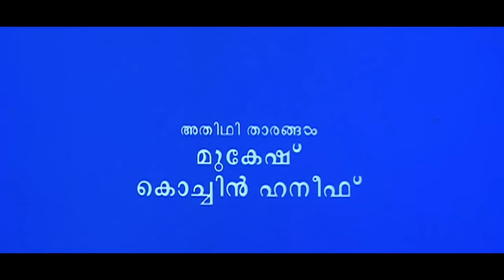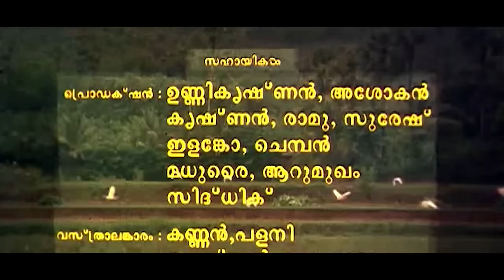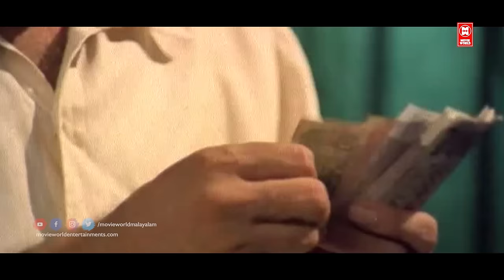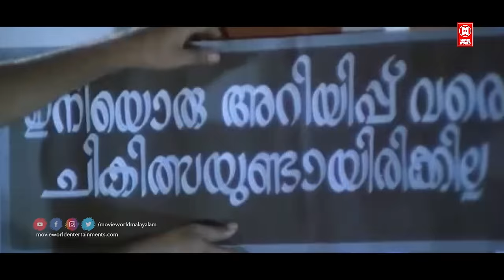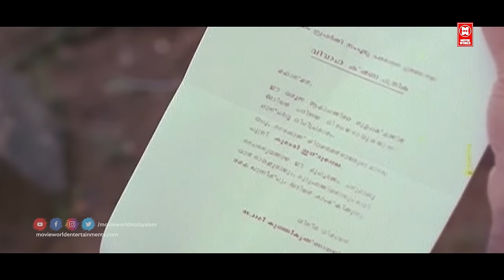Kinnaripuzhayoram Malayalam Full Movie | Sreenivasan | Thilakan | Jagathy | Siddique | Mukesh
Kinnaripuzhayoram is a 1994 Malayalam romantic comedy film directed by Haridas, written by Priyadarshan. It casts Sreenivasan, Siddique, Devayani, Mukesh in main roles

Movie : Kinnaripuzhayoram
Directed : Haridas
Screenplay : Gireesh Puthenchery
Story : Priyadarshan
Starring : Sreenivasan | Siddique | Devayani | Mukesh

Welcome to Movie World Movies 4U You Tube Channel

|| ANTI-PIRACY WARNING ||

*COPYRIGHT PROTECTED*